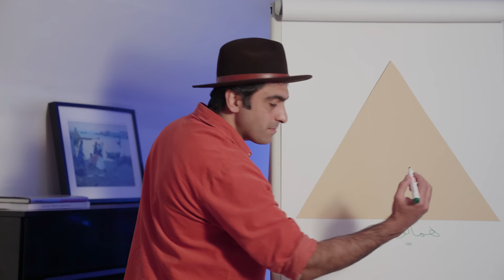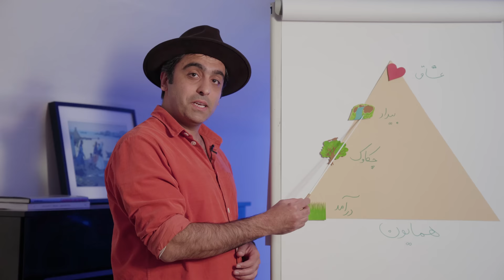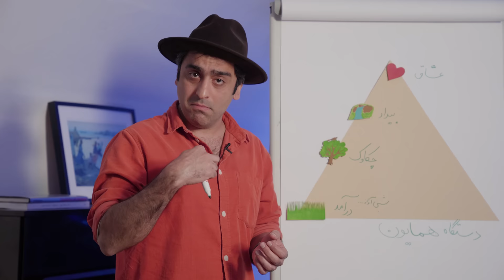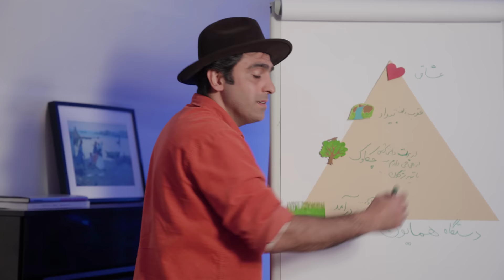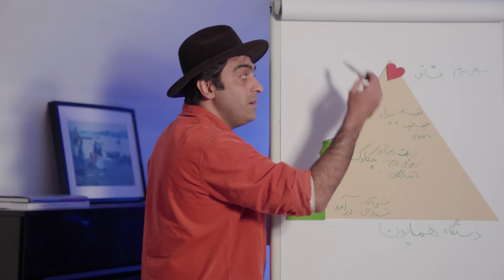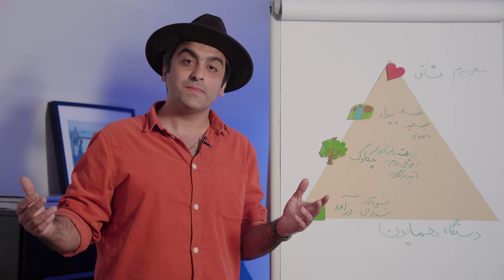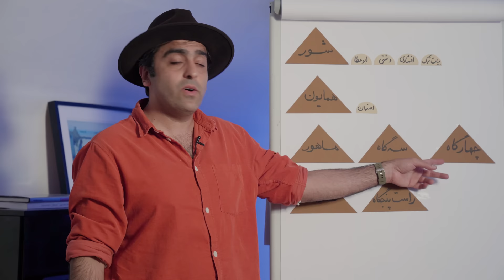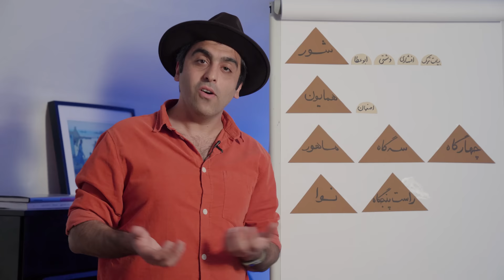«دستگاه همایون - «موسیقی به زبان ساده با محمد خدادادی Dastgah-Homayoun with Mohammad Khodadadi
دوستان و عزیزان حامی موسیقی، برای حمایت و ادامه این برنامه ، لطفاً این کانال را به دیگران معرفی کرده و اگر مایل به حمایت جهت ادامه تهیه ویدوهای آینده هستید، میتوانید از لینکهای زیر استفاده بفرمایید

Friends and supporters of music, to assist us with the continuation of this program and the future videos (that despite the considering development cost are offered for free), please introduce this channel to others and if you are able to help this project financially please use the above links to do so.
محمد خدادادی دانش آموخته موسیقی در ایران و اتریش است و سالهاست در زمینه تدریس موسیقی در اتریش فعالیت دارد این ویدیو از مجموعه کارهایست که ایشان در آن با زبان ساده به مفاهیم هنر موسیقی پرداخته، هنری که متاسفانه به دلیل محدودیت های موجود مثل عدم آموزش موسیقی در مدارس و صدا و سیما، ناشناخته مانده و کمتر به زبان ساده به آن پرداخته .شده است
- - - - - - - - - - - - - - - - - - - - - - - - - - - - - - - - - - - - - - - - - - - - - - - - - - - - - - - - - - - - - - - - - - - - - - - - - - - - - - Mohammad Khodadadi studied music in Iran and Austria and has been teaching music in Austria for many years. This video is from a collection of his works in which he deals with the concepts of Persian traditional music in simple language, an art that unfortunately due to the existing restrictions, such as the lack of music education in schools, radio and television, remains unknown and is less addressed in simple language.
Media channels:
تار: نریمان حجتی
سه تار ، تمبک : محمد خدادادی
ویديو و تدوین : سیاوش طالبی
تیتراژ : گلناز مقدم
ترجمه و زیرنویس :دکتر نسرین داویس
موسیقی تیتراژ : نغمه ترک استاد ابوالحسن صبا، تنظیم برای ارکستر: حسین دهلوی
Dastgah-Homayoun with Mohammad Khodadadi
♫ Tar: Nariman Hodjati
♫ Setar, Tombak: Mohammad Khodadadi
♫ Video / Edit: Siavash Talebi
♫ Title: Golnaz Moghadam
♫ Translation and subtitle: Dr. Nasrin Davis
♫ Title music: Naghme of Turk (Bayate-Tork) by Abolhassan Saba, arrangement for orchestra: Hossein Dehlavi